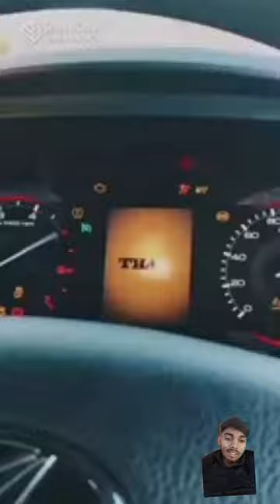New thar video like comment and subscribe